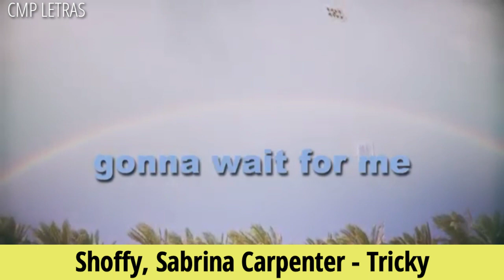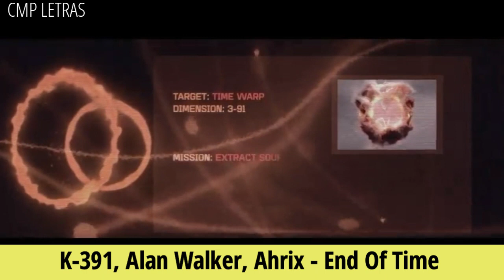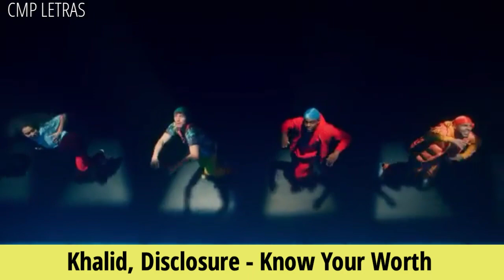Canciones Nuevas Marzo 2020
Algunas canciones y videos musicales estrenados en este tercer mes del año🎶 espero que les guste!

➡️ 5 Seconds of Summer - Not In The Same Way